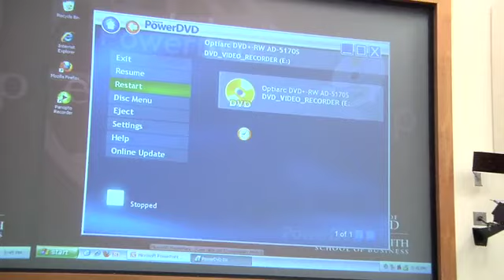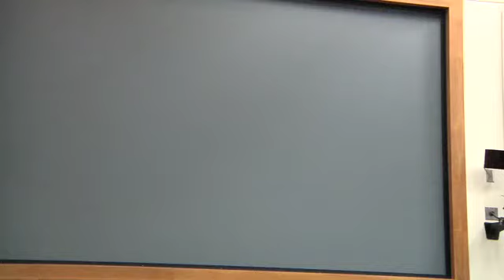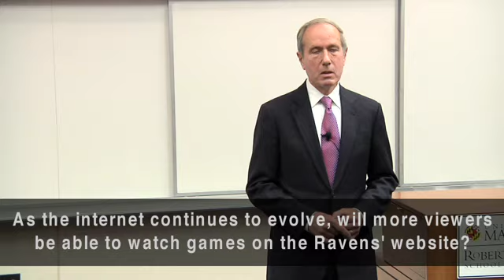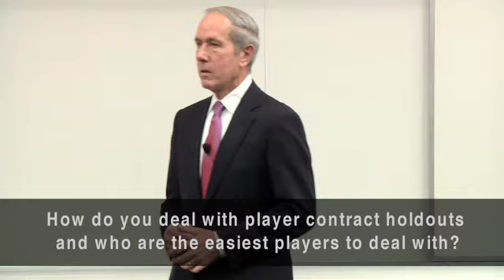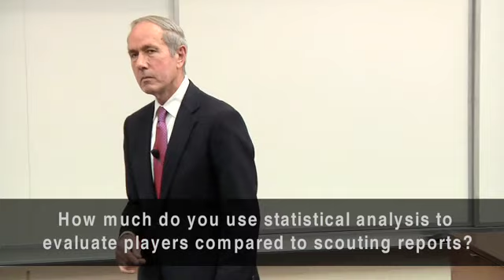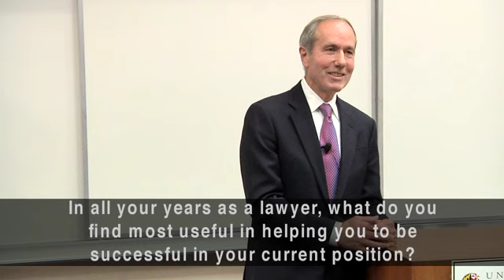"Running an NFL Team" by Ravens President Dick Cass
Baltimore Ravens President Dick Cass talks to students about running an NFL team.  Cass spoke at the Robert H. Smith School of Business CEO series.